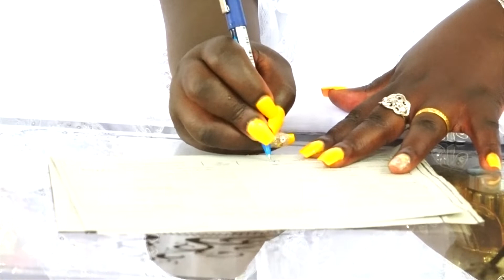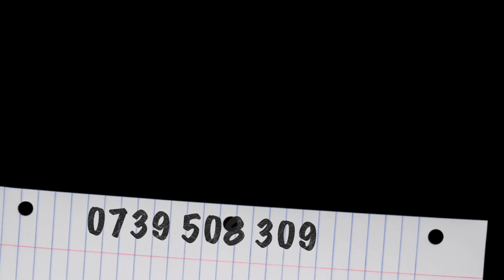Caren Weds Noah Trailer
This is a beautiful wedding in North Rift of Caren and Noah